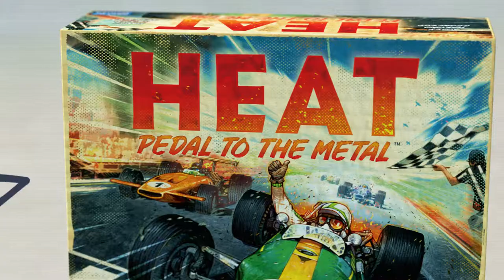Heat | Board Game | Sneak peek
Based on simple and intuitive hand management, Heat - Pedal to the Metal puts players in the driver's seat of intense car races.
They are jockeying for position to cross the finish line first, while managing their car’s speed if they don’t want to overheat.
There's no prize for crossing the finish line in a pristine car, so put your pedal to the metal!

A modern and reckless racing game with a thrilling championship mode included!

Evolutive gameplay! Weather, road conditions, and events will change every race and will spice up your championship.

Championship mode! You can play an entire season in one night (approx. 3 hours)

Adjustable to all settings: The game can accomodate up to 6 players, but with fewer players you can play with Bot players which adds mode competition to the race

Includes a solo mode!